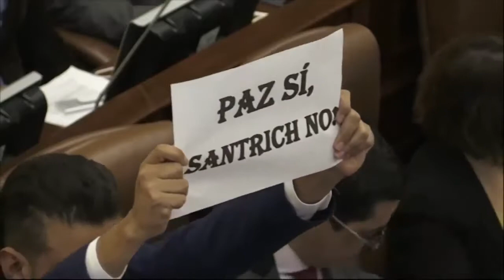02-07-19 COLOMBIA MANDA ADVERTENCIA A EXJEFE DE FARC PEDIDO EN EXTRADICIÓN POR EEUU